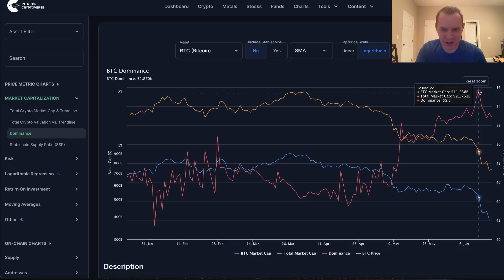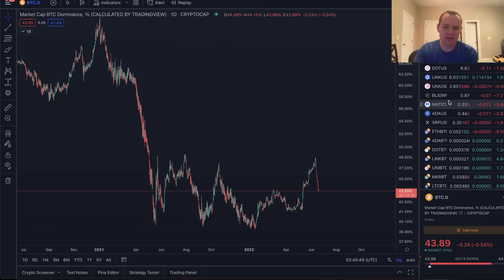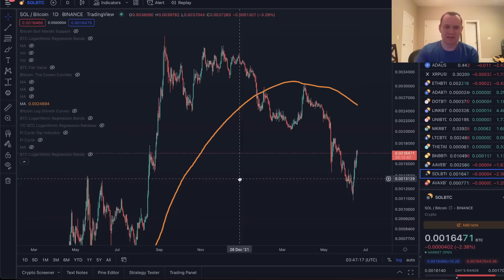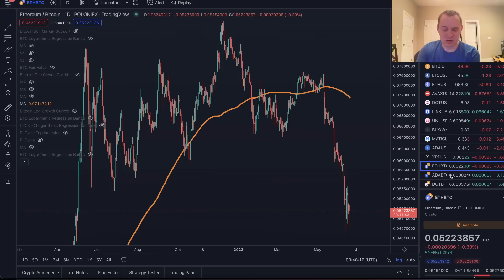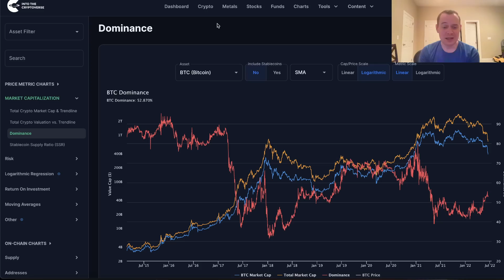Bitcoin Dominance (Effect of Stablecoins)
The Bitcoin dominance is always an interesting metric to follow as it shows where altcoins stack up against Bitcoin. However, over the last several years, the dominance by stablecoins continues to go up. It would be prudent to identify the effects that stablecoins have on the interpretation of the Bitcoin dominance. Let me know what you think of this analysis on the Bitcoin dominance in the comments below!